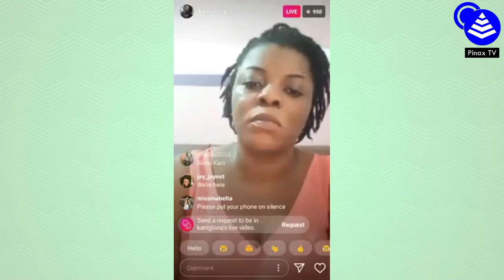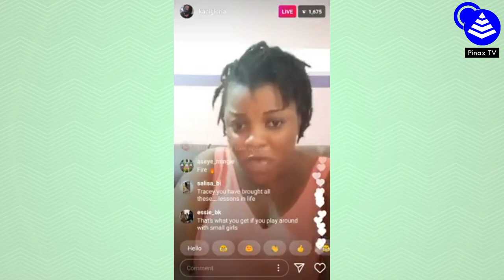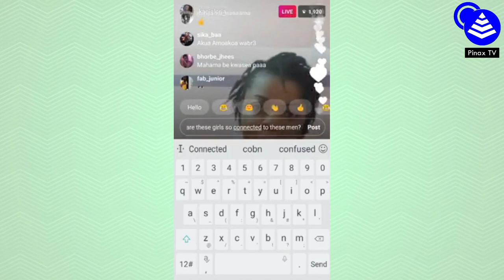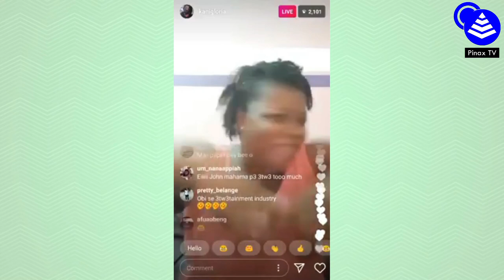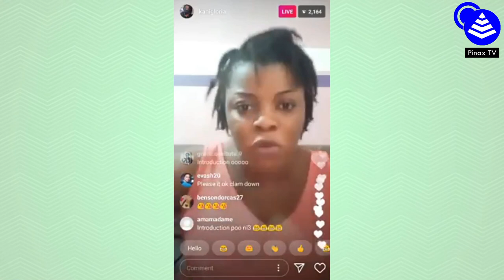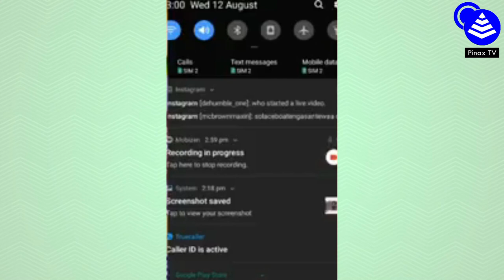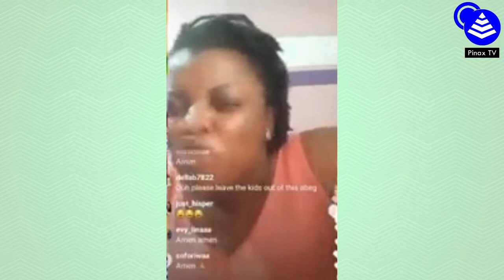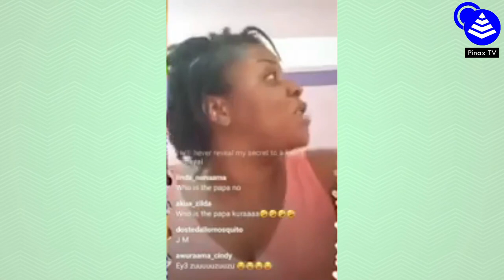Tracey Boakye Baby's Father Mahama or Bro Sammy? Bestfriend Drops Secrets!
Break, Mahama father of Tracey Boakye's Baby? Bestfriend Drops Secrets!